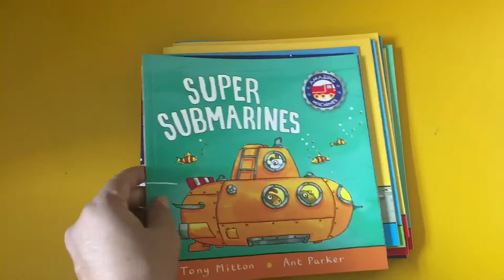Amazing Machines (14 Book Set) by Tony Milton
Age: 1-5 Y
Format: Paperback
Author: Tony Milton
Publisher: Pan Macmillan

From Brilliant Boats to Roaring Rockets, this 14-book collection introduces children to all kinds of awesome vehicles.
Each book is full of fun facts and bright pictures that explain just what each amazing machine can do and they also feature engaging, rhyming text.
Format: paperback
Titles in this collection (14)
Brilliant Boats
Cool Cars
Flashing Fire Engines
Roaring Rockets
Super Submarines
Tremendous Tractors
Amazing Aeroplanes
Dazzling Diggers
Hovering Helicopters
Marvellous Motorbikes
Terrific Trains
Tough Trucks
Awesome Ambulances
Patrolling Police Cars.